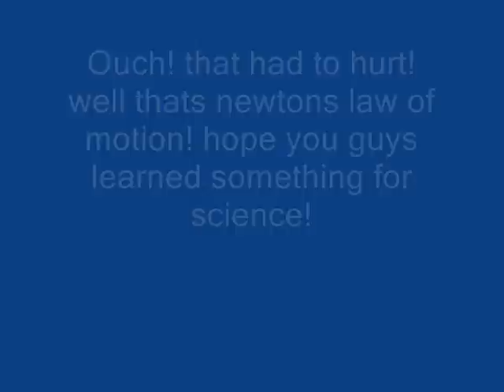Ramsey Middle School Science PSA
Video about Newton's 3 laws of Motion